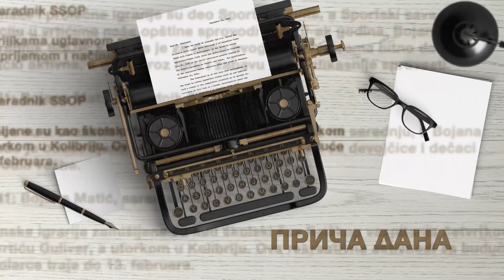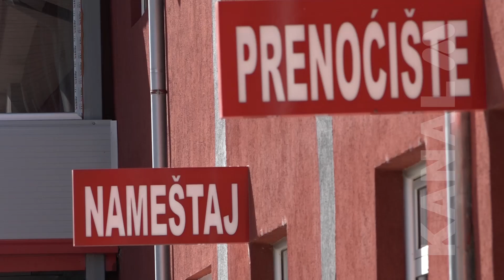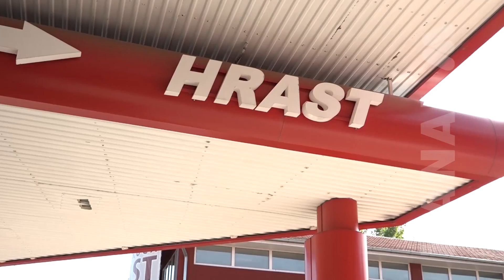Salon nameštaja Hrast u Paraćinu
U okviru kompanije „Hrast“ od 2016. u Paraćinu posluju salon nameštaja, benzinska pumpa i prenioćište. Cilj kompanije je da proširi svoje kapacitete i proizvodnju.